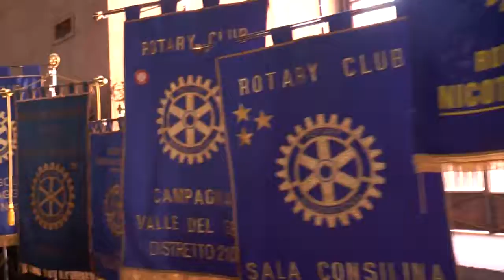Servizio borse di stuidio Rotary